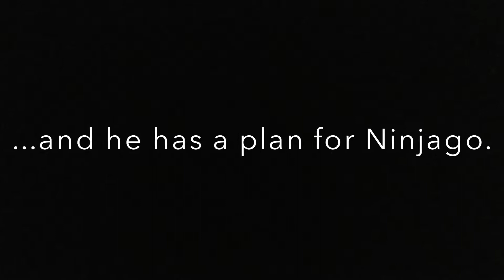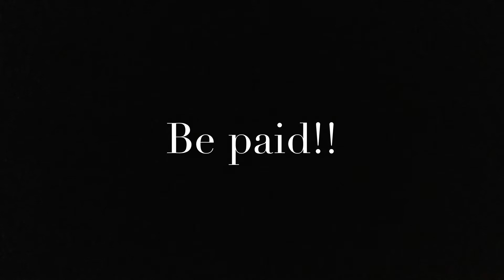Ninjago Vengeance series trailer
This is my trailer ( and update) for my series.